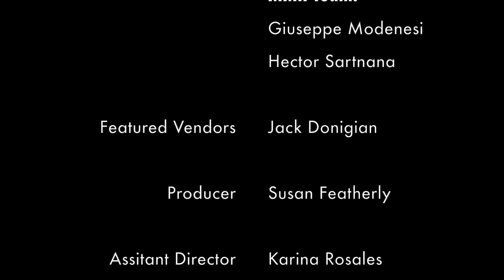RTC TV Broadcast November Part 2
RTCTV is our monthly broadcast here at RE/MAX Town Center in Burbank. We bring you interviews, news on local events, property tours and market updates.

This month, we are including an interview with Jack Donigian from Title 365; a talk with Cynde Bost about our charity events for Children's Miracle Network; a talk with Caren'a Lasko on how to prepare your house for sale; A Day in the Life of a New Agent segment with Karina & Majid; a property tour with Maria Avila regarding 11059 & 11057 Hatteras St; and a list of our office's current listings.

This is our fourth broadcast. Due to some technical difficulties, it has been separated into two parts. And remember to please leave comments for us. We really appreciate it.